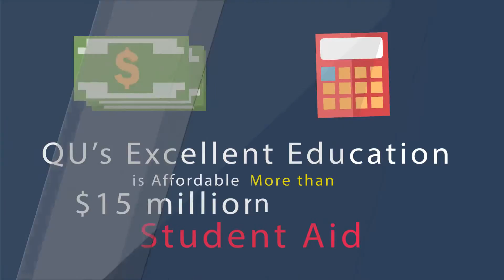423 Why is Quincy University Right for You